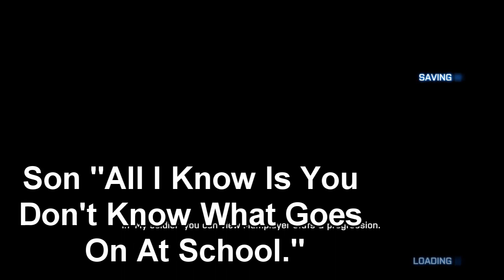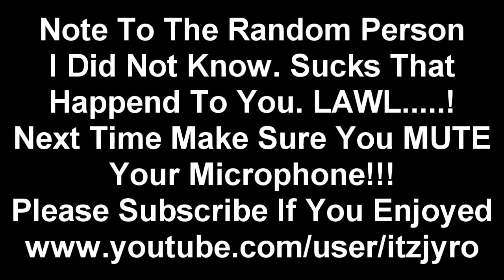EPIC XBOX LIVE COVERSATION!!! Between Mom And Son!! LAWL!!!!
So yah we were in this part and somebodies friend joined just to leave his controller and microphone on while he argued with his mom. LOL. They were arguing over sagging of the pants and the mom was saying it means you want another boy to stick it in your ass. LAWL! I put captions as the best as i could but noise from the game and also friends who were also listening to this shit unfold in front of us. Next time something like this happens im going to the dashboard!

Anyways hope you all enjoy.